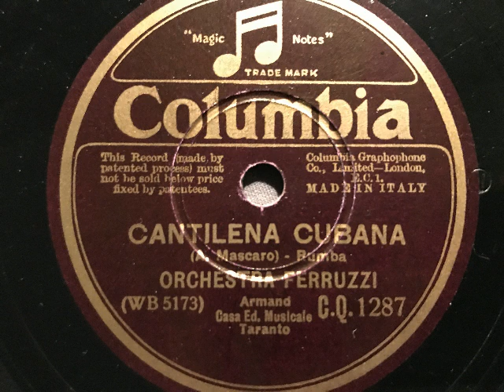Orchestra Ferruzzi, Cantilena cubana, Rumba, Milano, 1933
Stefano Ferruzzi und sein Orchester (Mailand). Cantilena cubana, Rumba von A. Mascaro. 1933 in Italien auf Columbia erschienen. EIne Schellackplatte aus dem Schallarchiv des Radiomuseum Hardthausen.